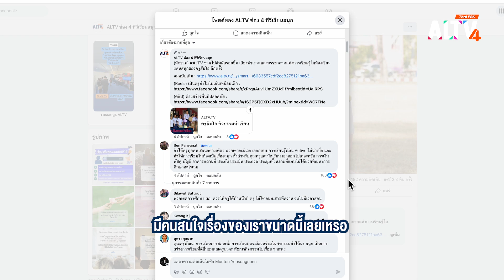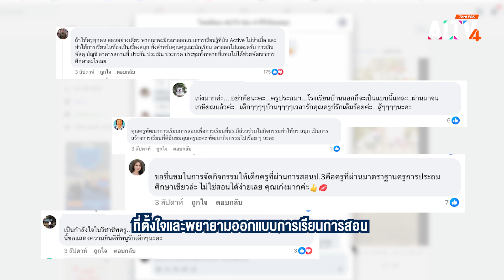ชวนผู้ชมช่วยกันมองหาและส่งต่อกำลังใจให้ครูไทย เพราะสุดท้ายเรื่องราวดีๆ ก็จะเกิดขึ้นกับลูกหลานของเรา